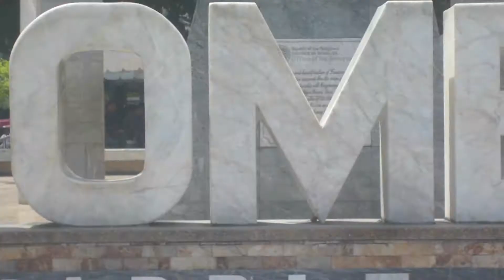VLOG #9 "EXPECTATION VS REALITY" GAGAMBA HUNTING!! PART 1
DITO SA VLOG NA TOH MEDYO NAKAKA DISAPPOINT  LANG SYA MEDYO KASE NAKAKUHA LANG KAMI NG ISANG GAGAMBA..PERO DON'T WORRY GUYZ MAY PART 2 PA ITO...

ABANG ABANG LANG KAYO GUYZ SA MGA VLOGS KO...

THANK YOU ALL FOR SUPPORTING ME AND MY CHANNEL...

SEE YOU IN MY NEXT VLOG GUYZ...GODBLESS US ALL:))

PPPEEEAAACCCEEE!!!